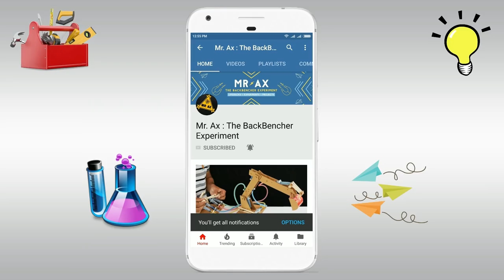TOP 5 BRILLIANT ideas from Cardboard at Home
In this video TOP 5 BRILLIANT ideas from Cardboard at Home , it's quite fun to play with all Projects Build So Simple easy to make at Home..